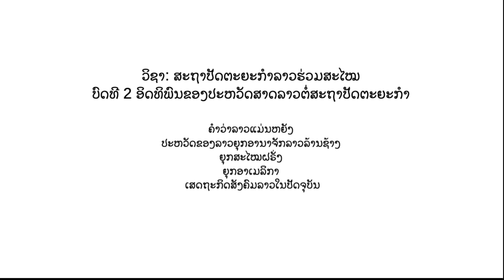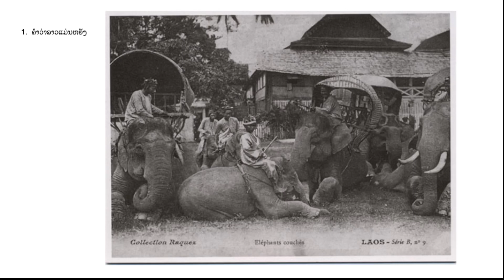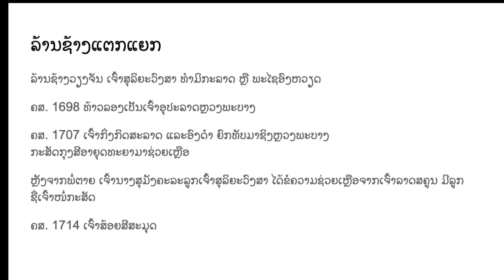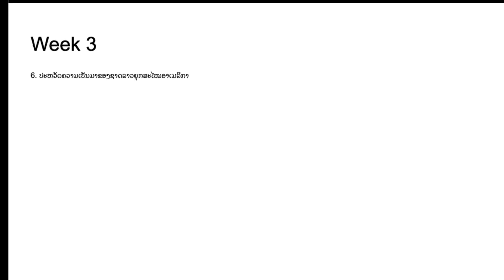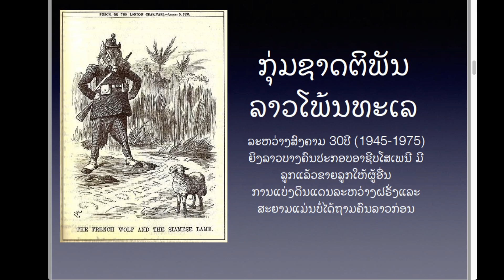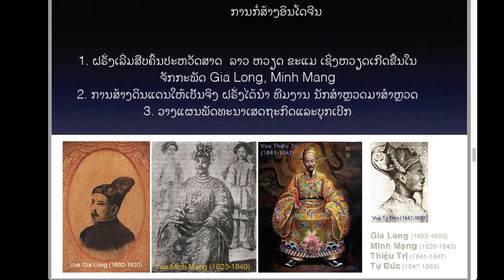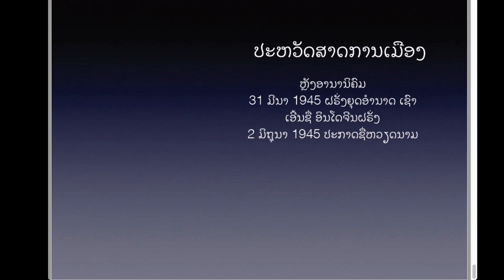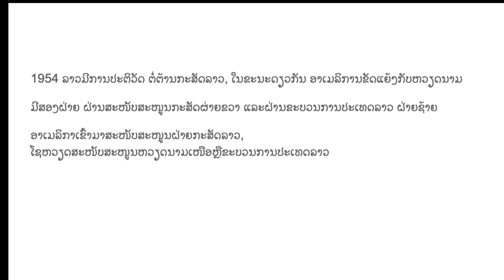ຄຳວ່າລາວແມ່ນຫຍັງ ສະຖາປັດຕະຍະກຳລາວ Ep3